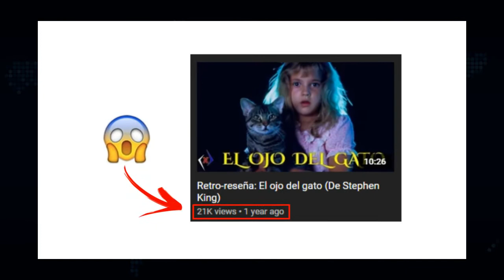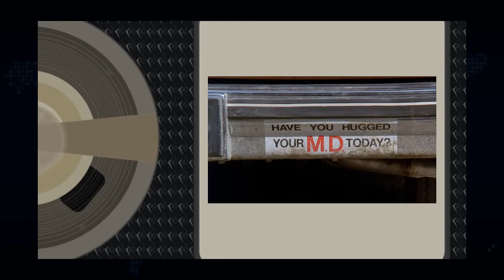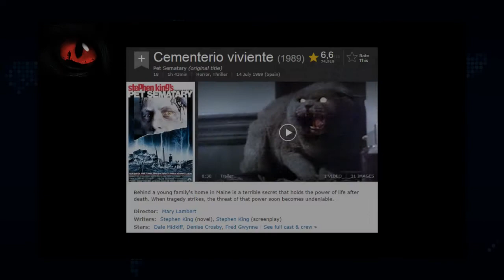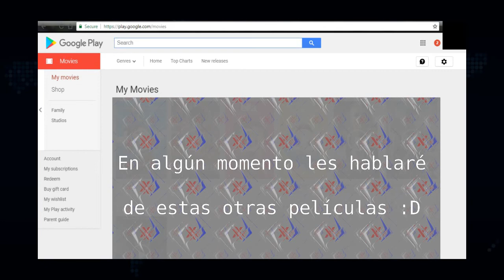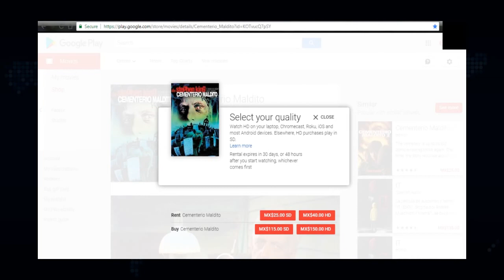Retro-reseña: Cementerio de Mascotas (De Stephen King)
Hoy toca recordar, por petición de uno de ustedes, otra de las películas que marcaron mi niñez.